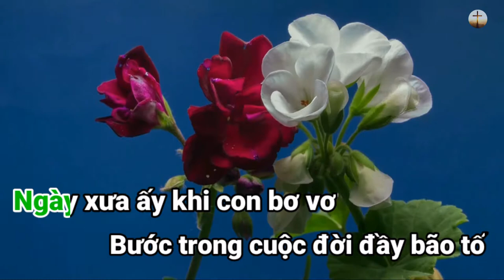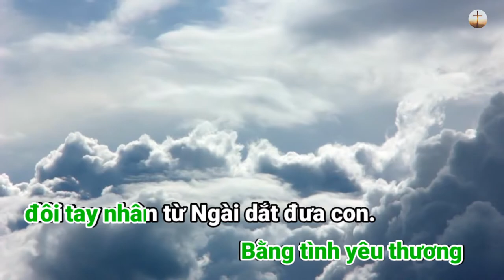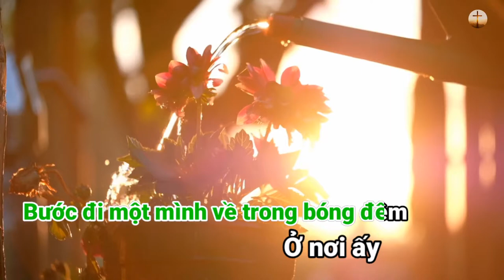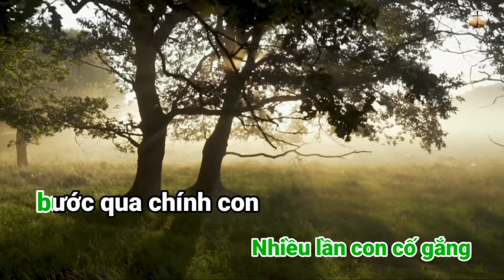Đắc Thắng karaoke | Remix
đắcthắngremix Phi Liêng Waterfall
 👉đăng ký miễn phí